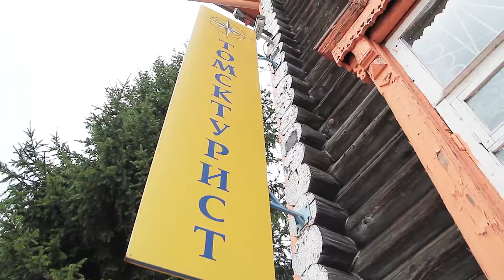Клип Для Участницы Конкурса "Миссис ТОМСК"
Участница Наталия Цепилевич